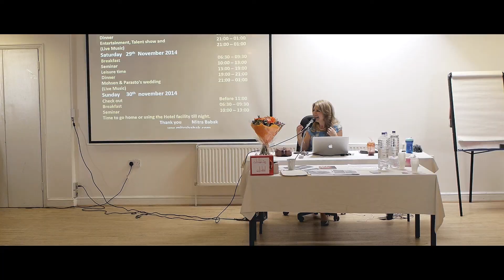قهر کردن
Every Radio Programme MP3:
لینک همه برنامه های رادیو امید ایران